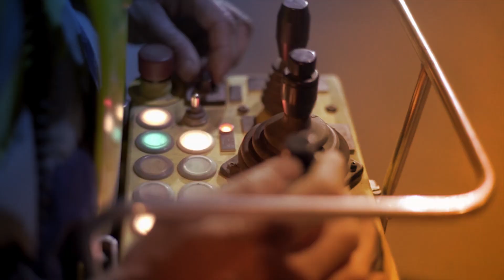Sarens Creators & Explorers: Bridges – Connecting the world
Bridges are made to connect. They bring people closer together and overcome natural boundaries that separate us. It’s that drive to build a better, more connected world from which Sarens’ passion for Bridges stems!

Over its long history Sarens has been involved in the construction of almost every type of bridge on earth. That journey has led to expertise such that every single bridge that we work on gets a full technical review. This is so we can be absolutely certain that the best solution is being deployed to each and every project. As bridges are so diverse in shape and size, Sarens’ fleet and huge range of equipment really comes into its own. With everything from massive cranes to climbing towers, and SPMTs to barges offering different potential solutions for a single challenge, we are always seeking new innovations and improvements to deliver faster, safer, and more cost-effective results.

Our hallmark precision and expertise have enabled us to be involved in erecting some of the biggest and most technically complex bridges in the world. We pride ourselves on pioneering novel solutions and innovations that help us to rise to any challenge and are always seeking new, unexpected designs to make the impossible possible.